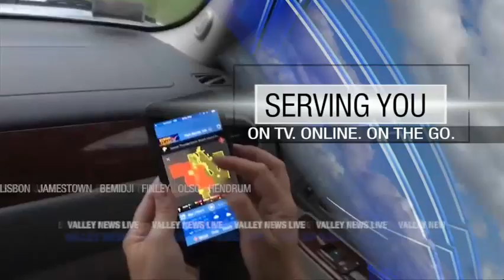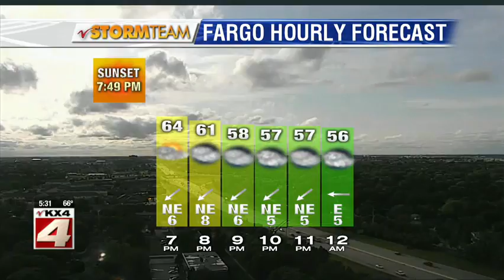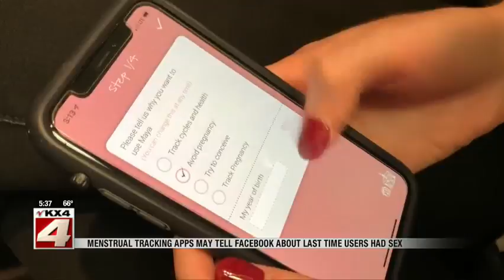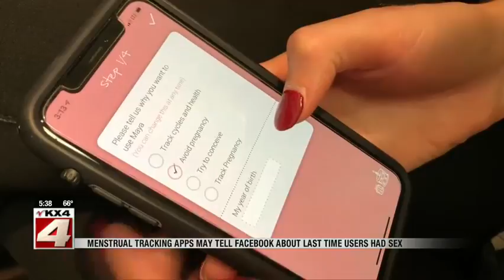News 5pm September 10, 2019